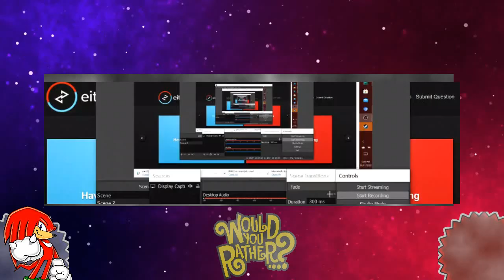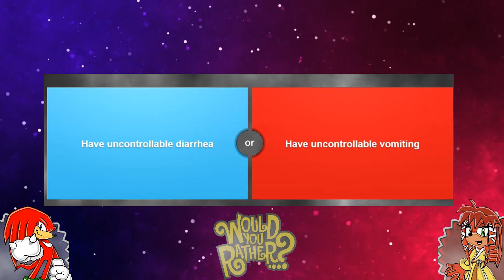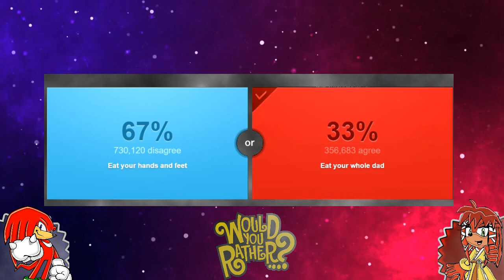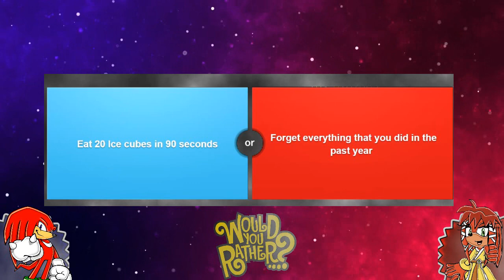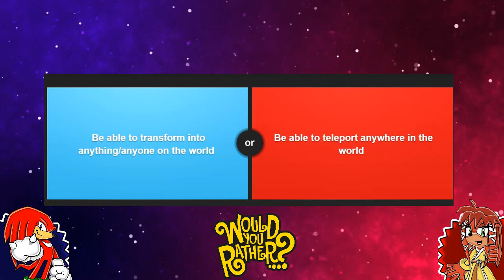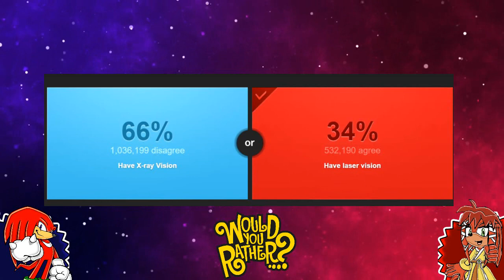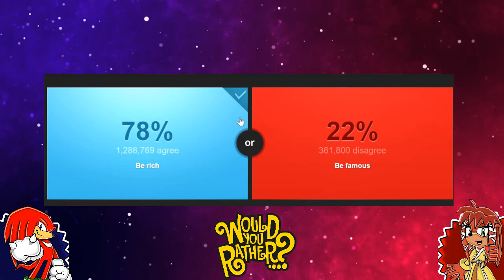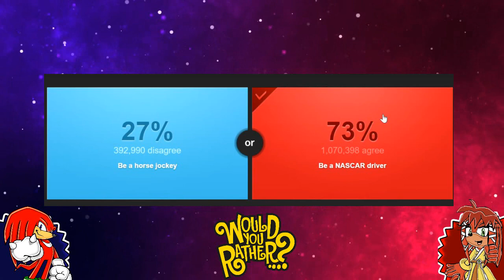knuckles into the knux verse episode 5:knuckles plays would you rather with Lara-le the echidna?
knuckles play would you rather with Lara-le the echidna.

👊 Channel Description! 👊

Knuckles the Echidna (ナックルズ・ザ・エキドゥナ, Nakkuruzu za Ekiduna) is a fictional character in Sega's Sonic the Hedgehog series. He is a red anthropomorphic echidna who is determined and serious, but sometimes gullible. He has the ability to glide and climb up walls, and is a powerful fighter with spiked hands. He serves as the guardian of the Master Emerald, a huge gemstone that controls the series' integral Chaos Emeralds.

👊 Social Media! 👊